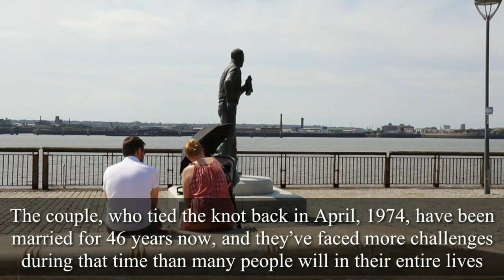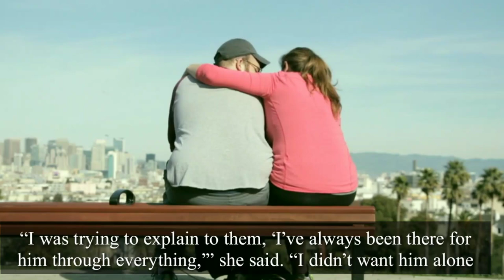COUPLE MARRIED 46 YEARS SURVIVE COVID-19, CANCER AND CHEMOTHERAPY CELEBRATE THEIR ANNIVERSARY